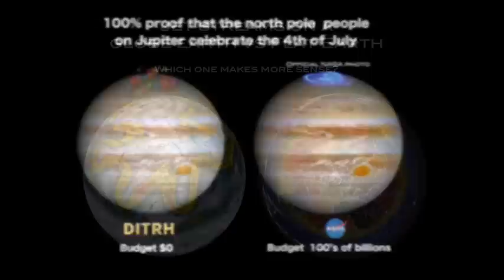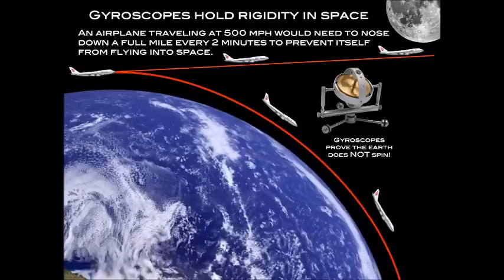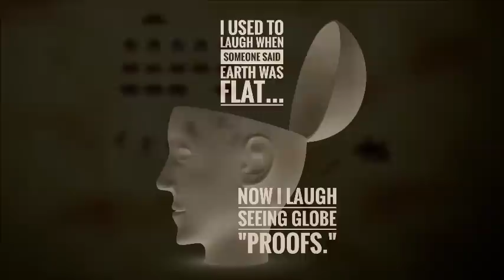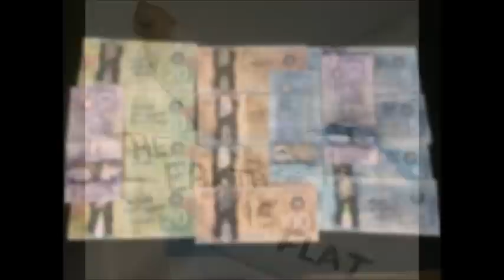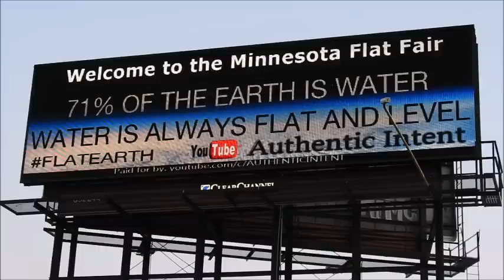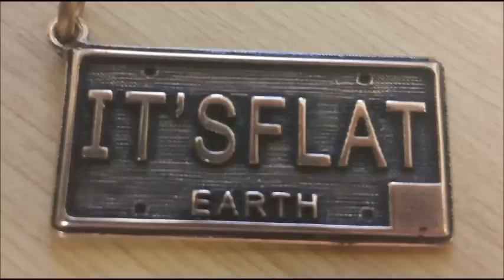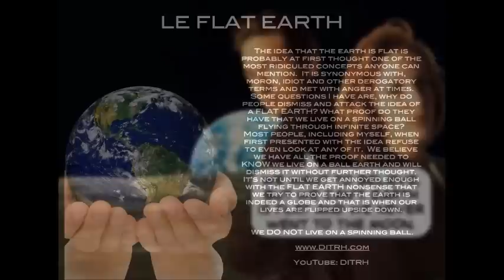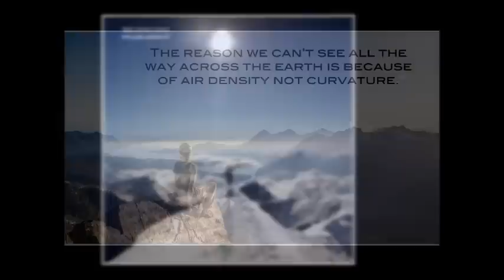Flat Earth Clues interview 159 - Unexplained Podcast UK - Mark Sargent ✅